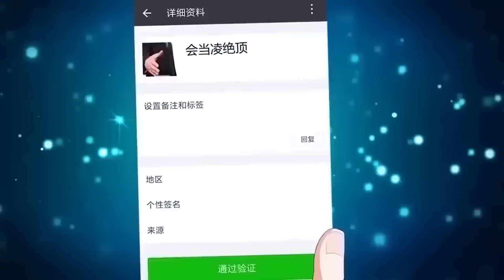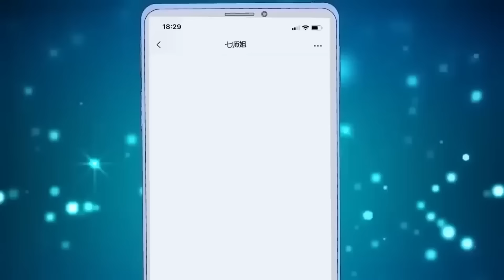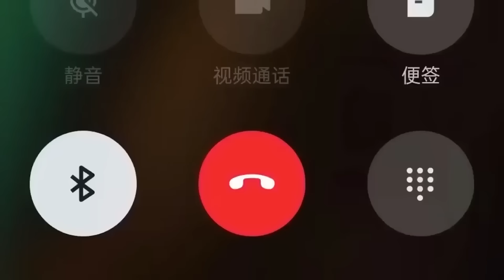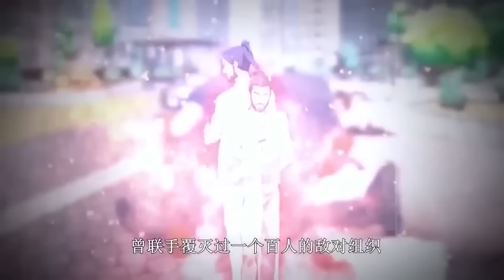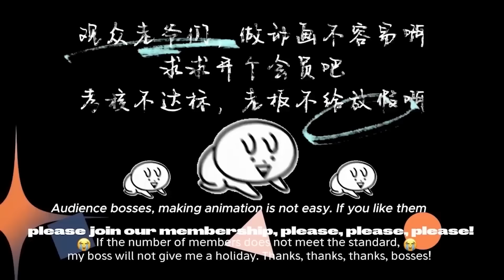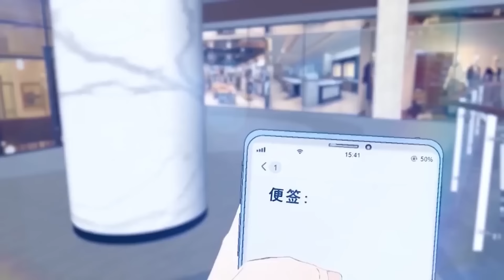【Multi Sub】Invincible Seven Senior Sisters EP1-54